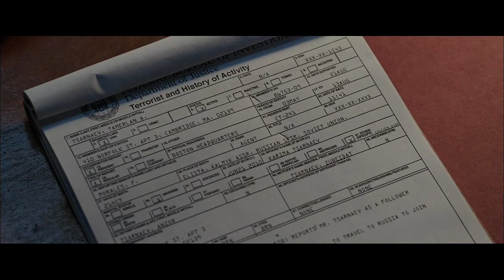Patriots Day Tamerlan Tsarnaev Hospital Scene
srry for the echoing